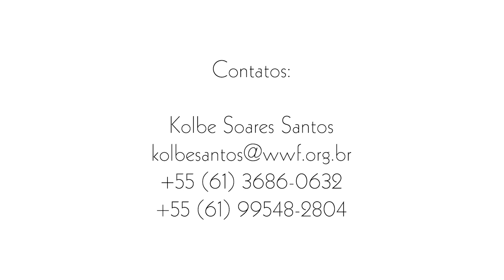CerradoVivo Os quatro eixos de atuação do Projeto Sertões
O WWF-Brasil atua desde 2010 na região do Mosaico Sertão Veredas Peruaçu, um conjunto de 31 Áreas Protegidas, por meio do Projeto Sertões.

Mais recentemente, com apoio do Fundo CEPF (Critical Ecosystem Partnership Fund, na sigla em inglês), trabalha em ações focadas no incentivo à implementação de Unidades de Conservação e no fortalecimento da cadeia produtiva dos frutos do Cerrado.